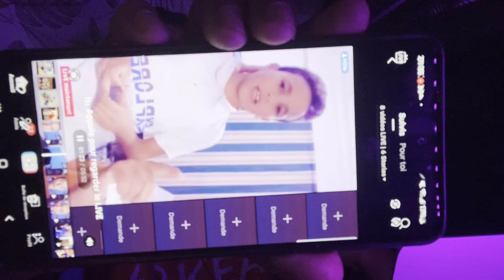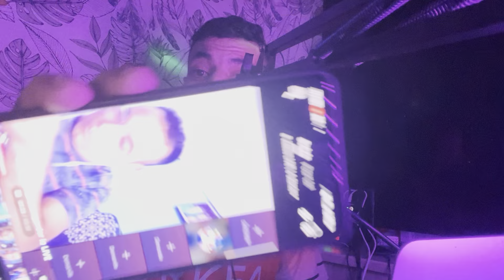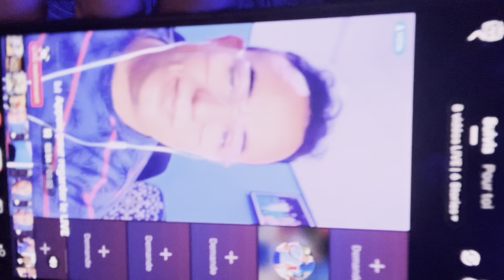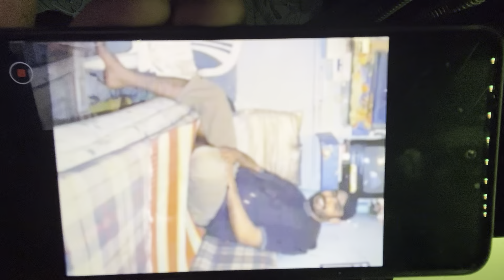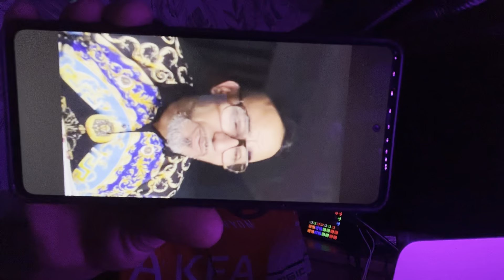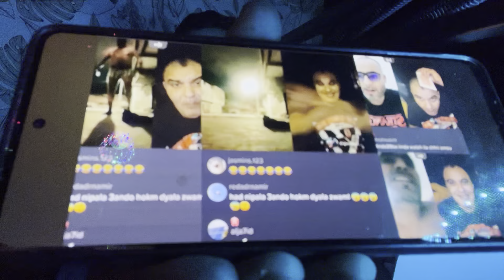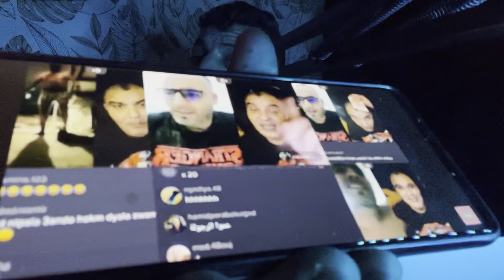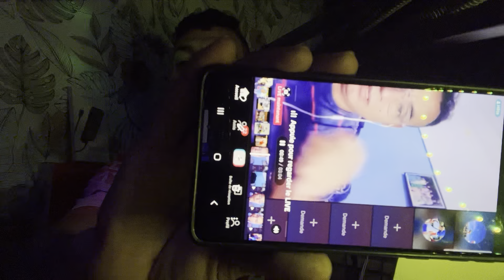Bayou pourquoi amou l9atal